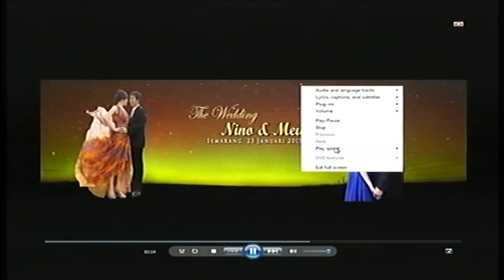Star Flash @ Nino & Meutia @ January 23, 2015 @ 5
Dr. Anindya Pradipta Susanto, B. Eng., MM (Son Of Mr. Prof. Dr. J. Hardhono Susanto, PAK(K) & Mrs. Drg. M. I. Grace W. Susanto, MM)
with
Dr. Meutia Ayuputri Kumaheri, M. Res (Daughter Of Mr. Ir. J. Johandi Kumaheri, MM & Mrs. Dra. Maria Noeria Ning Kamarga)
@ Krakatau Grand Ballroom, Horison Hotel, Semarang @ January 23, 2015